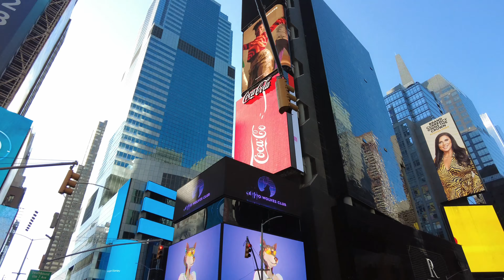Vlog 34 | New Jersey Trip | NYC Side Trip (4K)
From the vibrant lights of the Ocean City Boardwalk to tubing down the Mays Landing River, we had an unforgettable time experiencing the best that this state has to offer.

We even took a side trip to the bustling city of New York to take in the sights and sounds of the Big Apple. We also visited historic Batsto Village and the charming town of Smithville, where we enjoyed strolling through the quaint streets and admiring the picturesque scenery.

And what better way to cap off our trip than with a great July 4th dinner get-together with our family? We had a blast creating lasting memories together and can't wait to share our experiences with you in this video.

0:00 - Road trip to NJ
0:35 - Ocean City Boardwalk
1:46 - Batsto Village
2:47 - River Tubing
4:34 - NYC
5:13 - WTC Train Station
5:37 - WTC Ground Zero
6:15 - Rockefeller Center
6:39 - Times Square
7:04 - Smithville, NJ
8:44 - July 4th dinner